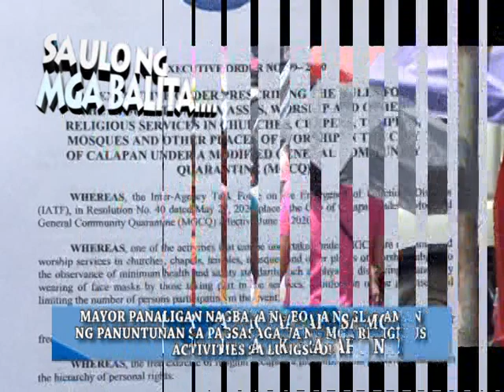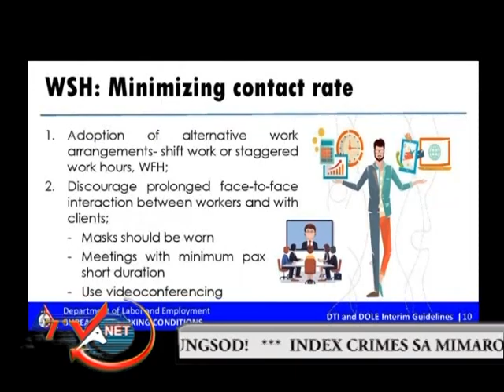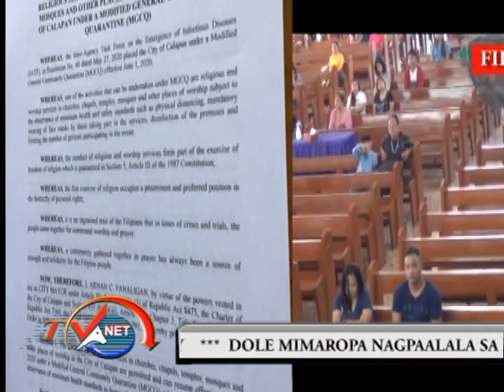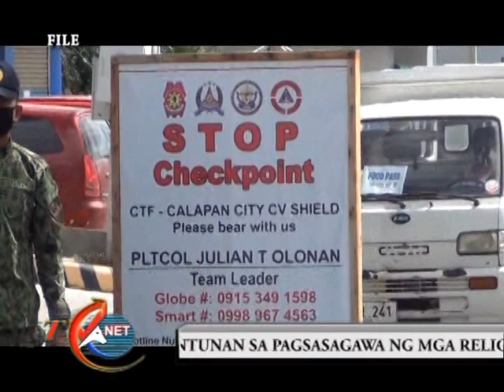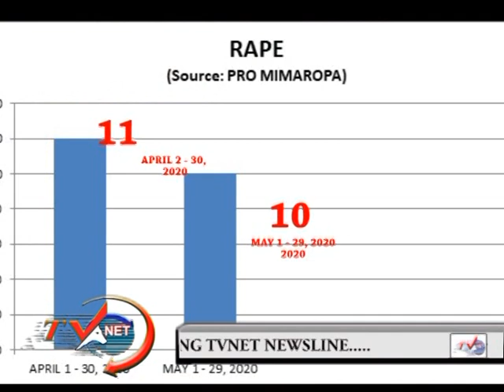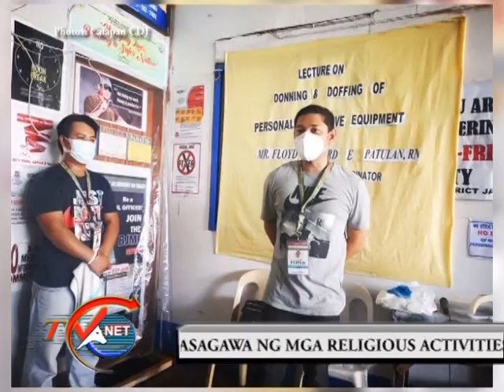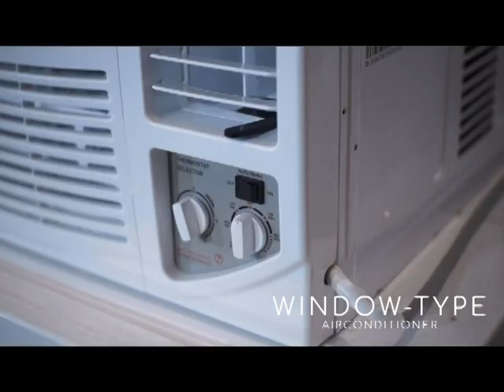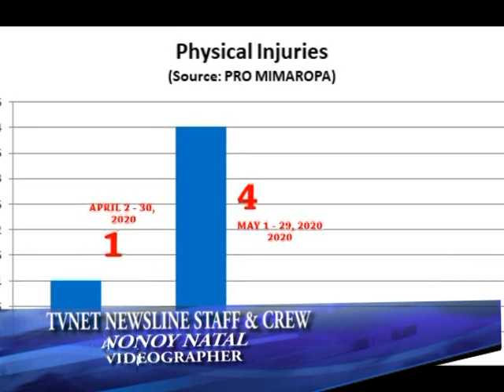movie newsline June 2, 2020 final